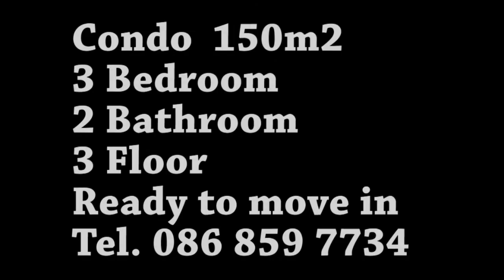Jomtien-Pattaya condo for sale.mp4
This condo is at a prime location on Pratamnak hill ( Pattayas beverly hills) you can look for a long time to find a condo to match this.